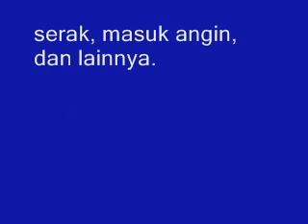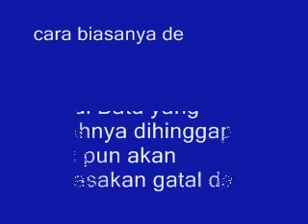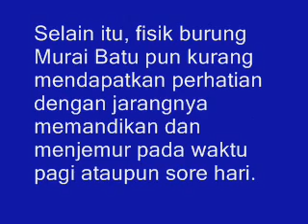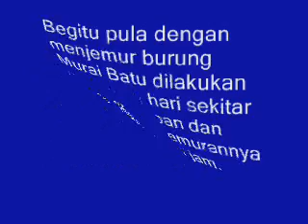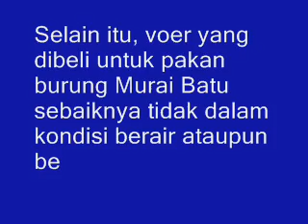Ini Dia Teknik Menjaga Burung Murai Batu Agar Terhindar dari Kutu